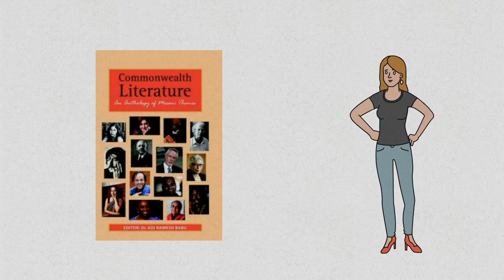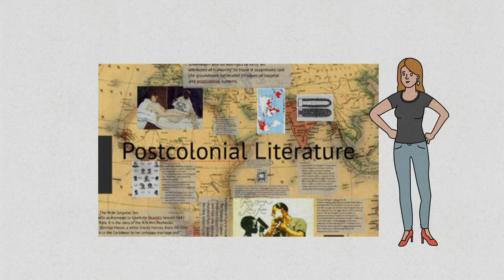Commonwealth Literature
📚 Unlocking Postcolonial Literature's Evolution | Litlearn Lounge 📚

Welcome back to Litlearn Lounge, your literary haven for insightful explorations! In this captivating episode, join us as we journey through the transformation of literature from the conventional "Commonwealth Literature" to the empowering world of "Postcolonial Literature." 🌍📖

🔮 Highlights 🔮
🌟 Unveiling the Birth of Postcolonial Studies
🌟 Embracing Identities Beyond National Labels
🌟 The Quandaries of Categorization Unveiled
🌟 Winds of Change: Enter "Postcolonial Literature"
🌟 The Resilient Spirit of Literary Translation
🌟 A Tribute to the Spirit of Colonial Resistance

From the depths of history to the vibrant pages of literature, we dissect the evolution that paved the way for authors like Salman Rushdie, Tagore, and Mahasweta Devi to find their unique voices. 🌟

Join our literary lounge as we navigate the nuances of literary categories, identity complexities, and the power of words to reshape narratives.

🔔 Don't miss any of our literary journeys! Let's embrace the power of words together! 📚🌟

📢 Share this enriching exploration with fellow bookworms and ignite conversations about postcolonial literature's transformative impact! 📢